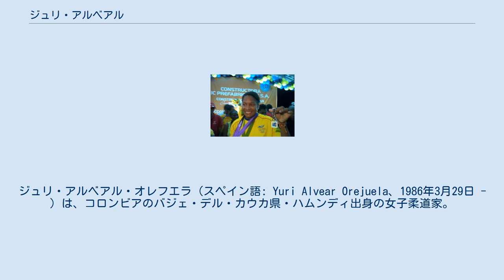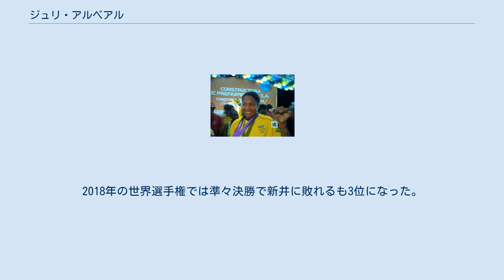ジュリ・アルベアル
バジェ・デル・カウカ県出身の人物
ジュリ・アルベアル・オレフエラ（スペイン語: Yuri Alvear Orejuela、1986年3月29日 - ）は、コロンビアのバジェ・デル・カウカ県・ハムンディ出身の女子柔道家。
 最初はバレーボールや陸上競技に取り組んでいたが、14歳の時に柔道の指導者に素質を見込まれたことがきっかけで柔道を始めた。
2007年にはパンナム選手権の70kg級で優勝するが、2008年の北京オリンピックでは7位だった。
2009年には明治大学出身の早川憲幸が指導者となった。
早川によれば、他の選手と異なりアルベアルだけは時間を厳守して練習も休まずに疑問に思ったことは次々と質問しに来る熱心な選手であったという。
まだ試合の駆け引きには疎い側面があったものの、原石と呼べる存在であった。
ただ世界選手権まではそれほど時間がなかったことから日本式のオーソドックスな柔道スタイルではなく、アルベアルが得意にしていた双手刈、朽木倒、肩車などを徹底的に行使する指導が行われた。
また、対戦相手を混乱させるため相手とはけんか四つになるような組み手指導も行われた。
その結果、世界選手権ではオール一本勝ちして、コロンビア初、南米女子としても1984年の世界選手権61kg級で優勝したベネズエラのナターサ・エルナンデス、2003年の世界選手権63kg級で優勝したアルゼンチンのダニエラ・クルコウェルに続く史上3人目の世界チャンピオンになった。
2010年はパンナム選手権で膝を負傷した影響もあって、世界選手権には出場しなかった。
2011年の世界選手権では初戦で敗れた。
2012年のロンドンオリンピックでは準々決勝で世界チャンピオンのリュシ・ドコスの内股で敗れたものの、その後の3位決定戦で中国の陳飛を技ありで破って銅メダルを獲得して、柔道競技でコロンビア初のメダルを獲得することになった。
2013年の世界選手権では、2度目の優勝を飾った。
2014年の世界選手権では決勝で日本のヌンイラ華蓮を小内刈で破って2年連続3度目の優勝を成し遂げた。
但し、これだけの実績を残しながらコロンビア政府からは満足な金銭的支援を受けていない。
そのため、2014年からはミキハウス所属の選手となって、その支援を受けながら3ヶ月に1度は来日して、帝京大学や山梨学院大学などで稽古を積んでいる。
世話をしてくれた松本薫や打ち込み相手の佐俣優依とは仲が良いという。
2015年の世界選手権では3位に終わった。
2016年にはパンナム選手権で優勝するが、ワールドマスターズでは3位だった。
リオデジャネイロオリンピックでは決勝まで進み日本の田知本遥に合技で一本負けを喫したものの、銀メダルを獲得した。
2017年のパンナム選手権では優勝した。
2017年の世界選手権では準決勝で新井千鶴に技ありで敗れて3位だった。
2018年の世界選手権では準々決勝で新井に敗れるも3位になった。
2021年2月には現役引退を表明した。
今後は後進の指導にあたるという。
 (出典、JudoInside.com)。